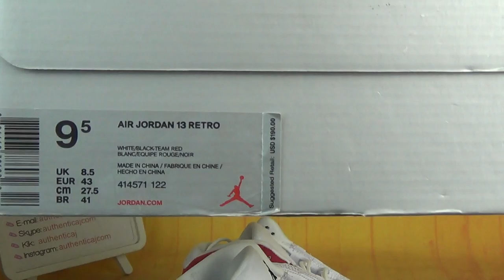Authentic Air Jordan 13 Retro Cherry HD Unboxing Review From authenticaj